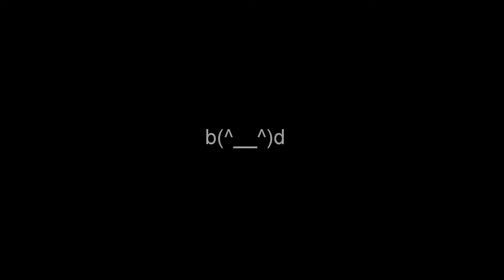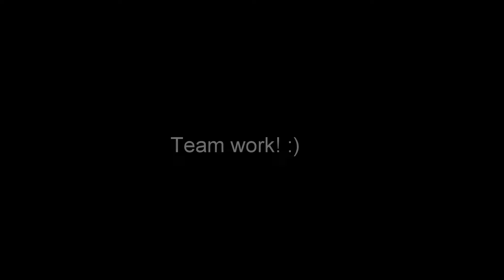SALTON SEA 2015